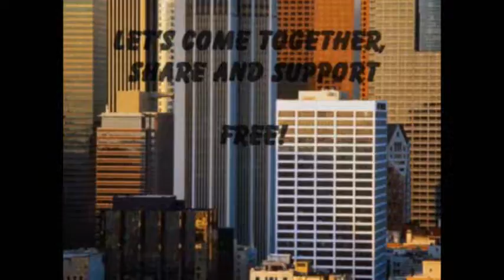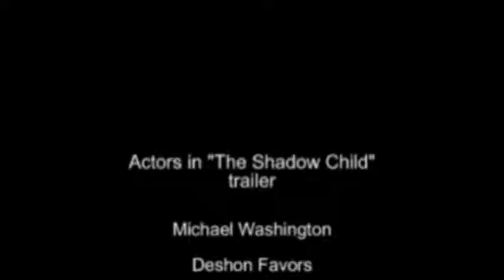Prayer Is the [part 2 of how God delivers us.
No matter what the situation God can work it out.Part 2 of February 2015